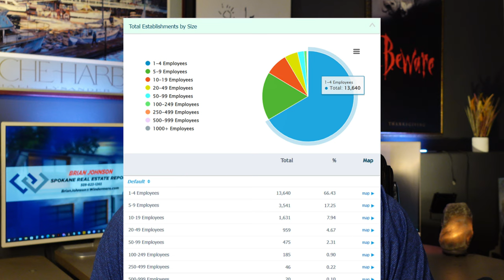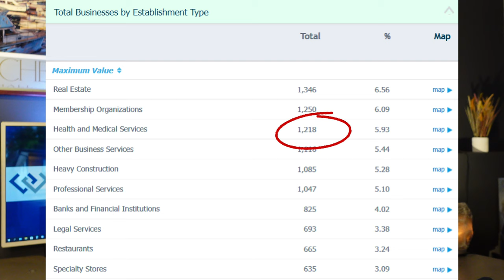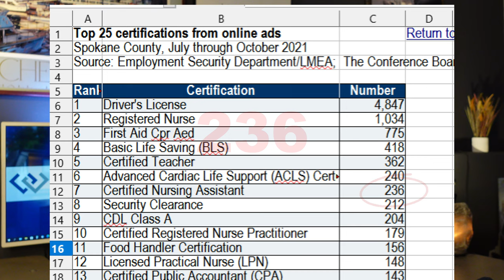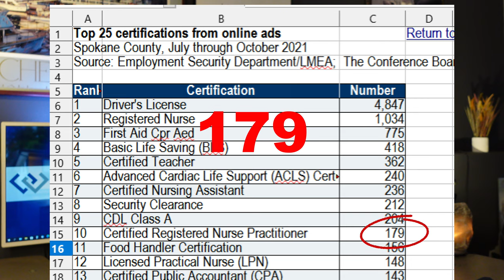5 Biggest Employers In Spokane | Employment Outlook | Jobs!!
Ask me and others your real estate questions without 'sales pressure', read and post news/memes, and discuss lifestyle in Spokane. You can also request videos!

3️⃣ What's your home worth in today's shifting market?

SERVICING:
-Spokane
-Spokane Valley
-Liberty Lake
-Airway Heights
-Deer Park
-Cheney
-Post Falls Idaho
-Coeur d'Alene Idaho
-Hayden and Hayden Lake Idaho

Brian Johnson Windermere Spokane Valley/Liberty Lake
License# 20112258
All opinions expressed are my own, not of Windermere Real Estate